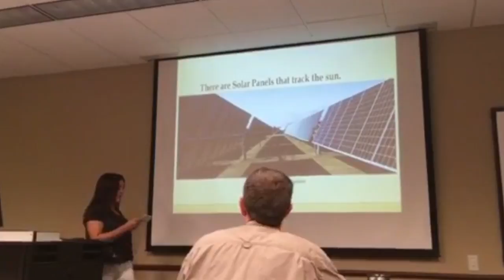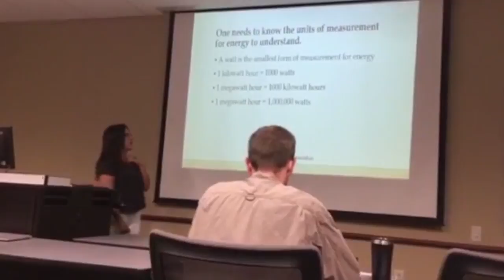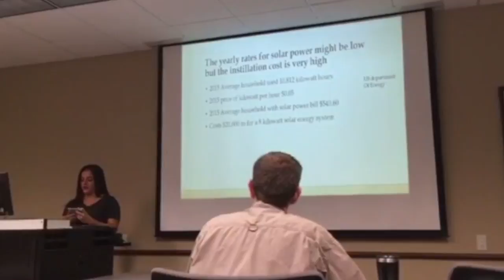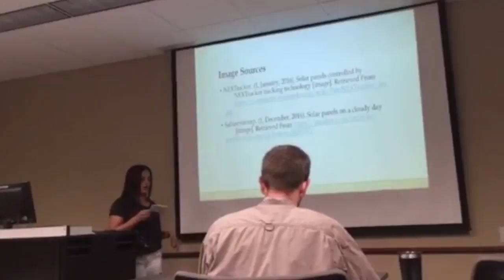Mi película 2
Solar power cost